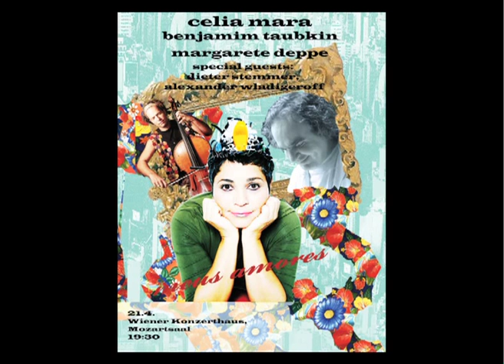"Olhos" von Célia Mara - Meus Amores (Brazilian love-songs)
CD "necessário"

tourdates and a teaser to listen too  ;
Célia Mara Band
this is the sound of Nu-Brazil by way of Vienna Brash, confident and assured" (Songlines, UK)
Genre: Nu Brazil, Dub, World, Ska, Latin-Funk
with Célia Mara (vc, g), Dieter Stemmer (kb), Sandra Lawson(eb), Harry Tanschek(dr), DJPhilta(e),

Nothing is pure. Rebel yourself.
Célia Mara makes music with a big smile. Singing about new, interesting times.

Célia Maras Bastard Sound is an exciting, high quality dance-mix with thoughtful lyrics, illustrated by impressive live-visuals.
„This is one for the hostels and student halls of Europe and South America; Manu Chao meets Yerba Buena meets Carlinhos Brown meets states Fly global music culture, London; and:
 the ladies dance - tempestuously! at the Jazzfest Wien (Harald Justin).

Célia Mara is an engaging front woman, giving her soul to the audience - dancing, grooving, entertaining. She never fails to impress with her strong voice, the amazing vocal improvisations, which she quickly switches over to beat boxing and sometimes even ascend to trumpet solos. She plays her acoustic guitar with glamour, Brazilian rhythm and fun.
As a songwriter, Célia Mara focuses on playing her own songs - labeled as „crackers or „a 100% legitimate hit by prestigious Songlines Magazine. Célia Mara disrespectfully surfs between musical styles and rhythms, plays effortlessly with Retro-Brazil, Tango and traditional Afro-Brazilian grooves, mixes Nova MPB and Samba with Funk, Reggae, Balkan-folk, Glamour Rock and Hip Hop
At the root of her music lies a marriage between Brazilian Music, Latino-folk, Funk and Viennese underground instrumental grooves. The lyrics, sung in Portuguese, English, German, Spanish and French, are urban poems that sing the voice of migrations and provide communication without any borders. Groovy, surprising, defying categorization.

On stage, youll get an awesome band, transmitting this urban Brazilian feeling, groovy, funky underground  with an explosive frontlady and a lot of rebellion! It is music coming out of a Central European Metropolis. Brazil strictly made in Vienna.
"Globalization never felt so sensual" writes Sebastian Fasthuber in the Viennese falter

TOURDATES april/may:  USA / Europe

30.04.10    Austrian Cultural Forum, Washington DC tbc
03.05.10    Austrian Cultural Forum, New York City, USA
04.05.10    Joe's Pub, New York City, USA
15.05.10    Wiener Festwochen,Vienna, Austria (details tba)
29.05.10    Festival, Schlachthof Kassel, Germany
30.05.10    Festival, Vienna, Austria (details tba)